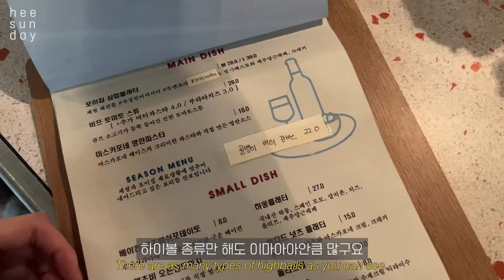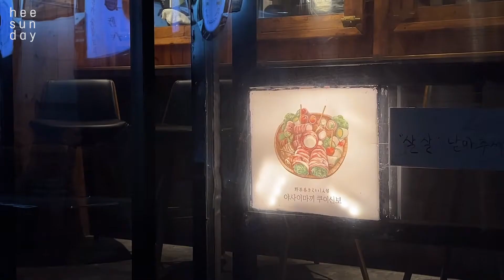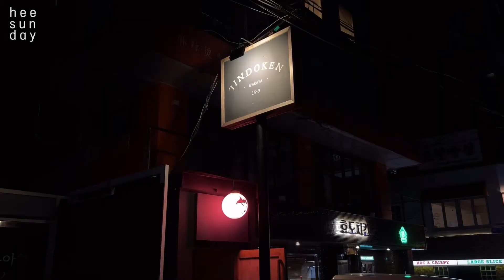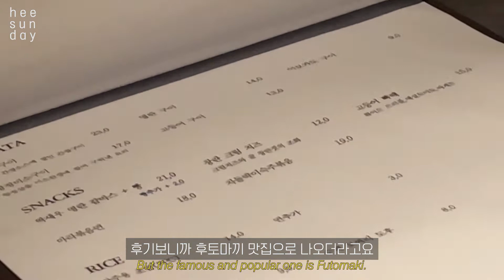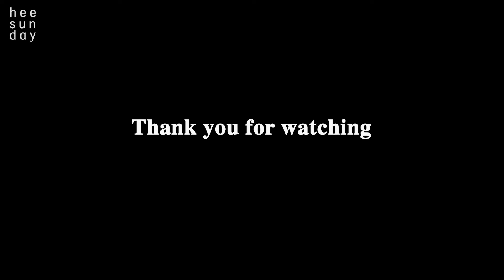vlog. 네 개의 하이볼 맛집 소개 🙋🏻🥎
One shot wonder loves highball!
Some recent fav highball places I recently that i visited, enjoy! :)

2. 아사이마끼 쿠이신보

Music by Kim Chi Sun - Loi Di Cho Em (Down The Street)